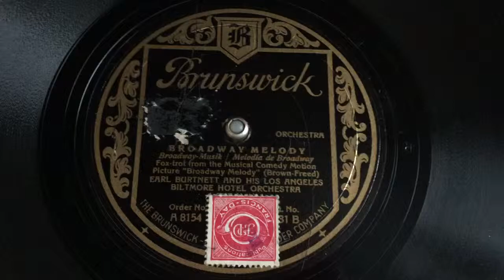Earl Burnett - Broadway Melody - 78 rpm - Brunswick A8154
And his Los Angeles Biltmore Hotel Orchestra.
Foxtrot from the musical comedy motion picture "Broadway Melody".
Flup: You Were Meant For Me.